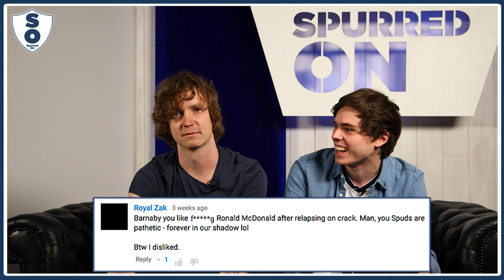MORE Arsenal Fan Troll Comments | Top 10 | Spurred On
Barnaby and Rhys are back with ten more Arsenal Fan Troll Comments aimed their way.

Facebook.com/coysnews